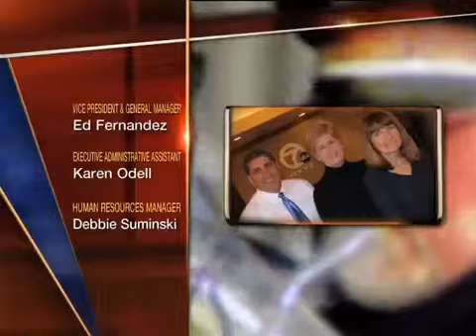WXYZ credits 2011